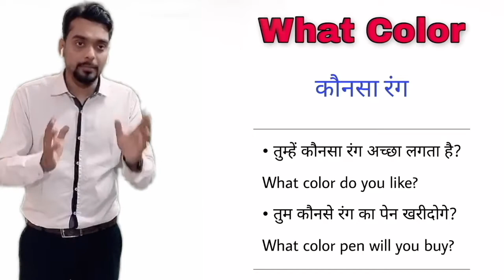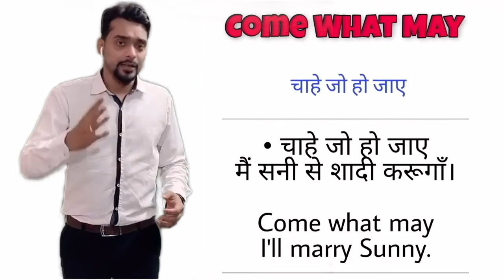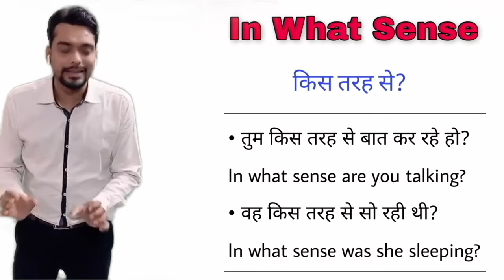Uses Of WHAT; by Dr. Rajiv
Welcome to watch the uses of WHAT (Grammar) by The English Teacher of CPS, Dr. Rajiv Ranjan.